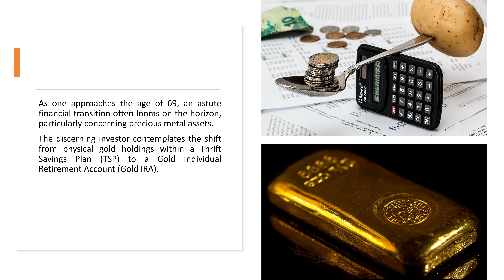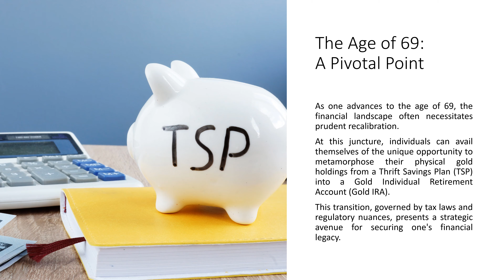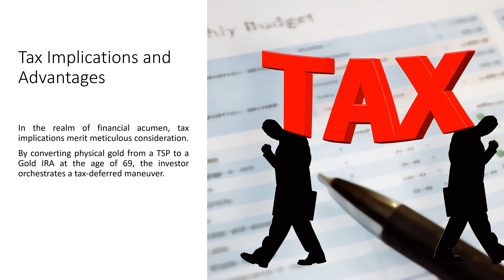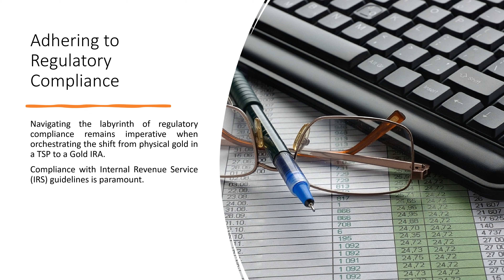The Transition From Physical Gold In TSP To Gold IRA At Age 69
In this video, we will guide you through the important transition from physical gold in your Thrift Savings Plan (TSP) to a Gold IRA when you reach the age of 69. We will provide you with step-by-step instructions on how to initiate this process and discuss the benefits of converting your TSP funds into a Gold IRA.

Learn how to safeguard your retirement savings and explore the potential advantages of investing in gold for long-term financial security. Don't miss out on this valuable information that could positively impact your retirement plans.